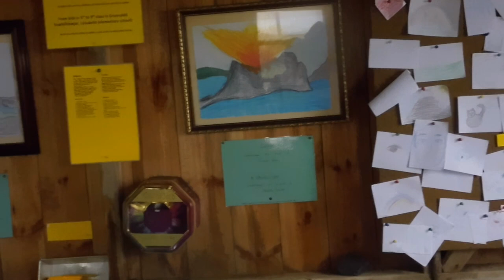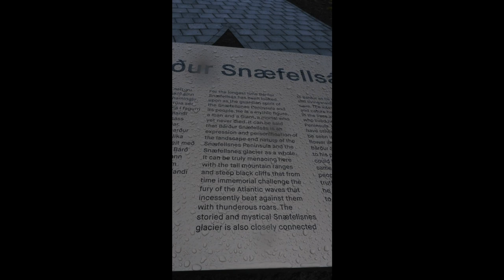Grundrfjordur Iceland first port of call tour June 2024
A wonderful time refreshing my belief you can take more clothes off than you can put on.  Further documentation of the resilience of quonsethuts  viewing some 75 years or more still intact and being used.  oh and so much more
take a peek your thoughts good or bad     Bless the Real David Pressler